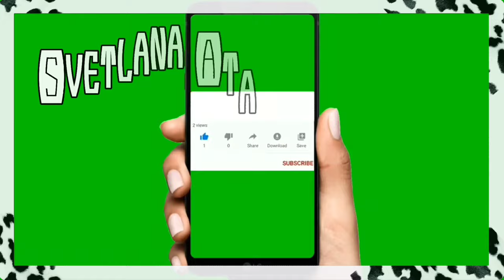Называется Вырвалась на свободу! Новостей полно!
Моя жизнь наполнена счастьем и любовью.
Последние Новости.
Называется Вырвалась на свободу!
Русскоязычная вечеринка в белом.